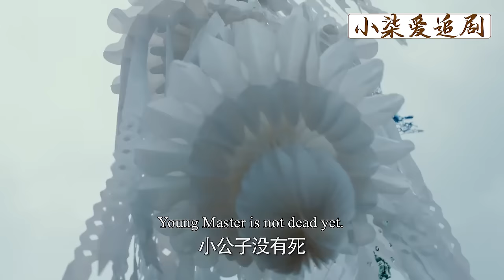【Full Movie】小妾欺負剛入府的新婚丫頭，卻不知她是霸道王爺的心尖寵！💕中國電視劇